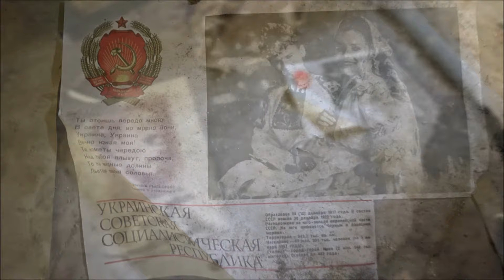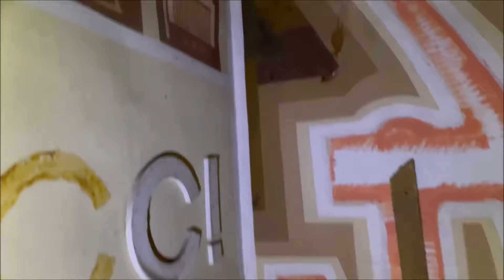Former Wehrmacht bases in the woods of Berlin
Highlights of what you can still find in the woods of Berlin. Nazi, Russian and Imperial buildings and bunkers.